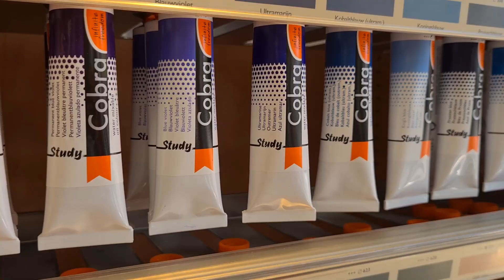COBRA WATERVERDUNBARE OLIEVERF? Hoe gebruik je dat? Voordelen en Nadelen met Gewone Olieverf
Cobra Waterverdunbare Olieverf is dé oplossing voor mensen die fan zijn van schilderen met olieverf maar niet van de schadelijke geur van de hulpmiddelen die komen kijken bij het gebruiken van de traditionele olieverf. In deze video legt Erwin uit hoe je deze verf precies kan gebruiken, en hoe je het ook samen kunt gebruiken met de olieverf die je al hebt.

Hoofdstukken:
00:00 Introductie
00:44 Wat is waterverdunbare olieverf?
01:26 Het verschil tussen studie kwaliteit en top kwaliteit
02:17 Traditionele olieverf samen met Cobra olieverf gebruiken
05:06 Het verschil met olieverf en acrylverf
05:35 Mediums gebruiken bij Cobra Waterverdunbare olieverf
06:05 Werken in lagen met waterverdunbare olieverf
11:15 Voorbeeld schilderij met Cobra waterverdunbare olieverf
11:58 Hoe maak je je penselen schoon?
13:13 Vernissen
14:50 Bonus tip!

Meer leuke weetjes, aanbiedingen & inspiratie? Volg ons dan op onze socials!